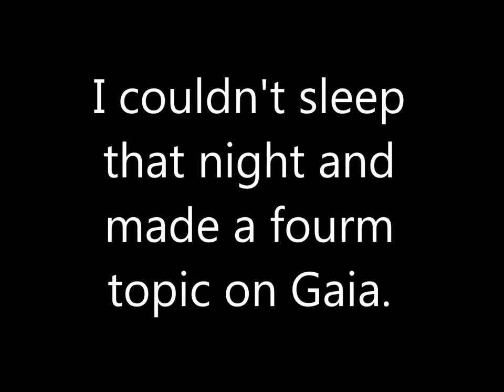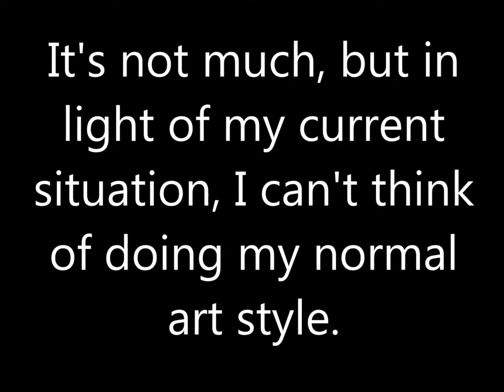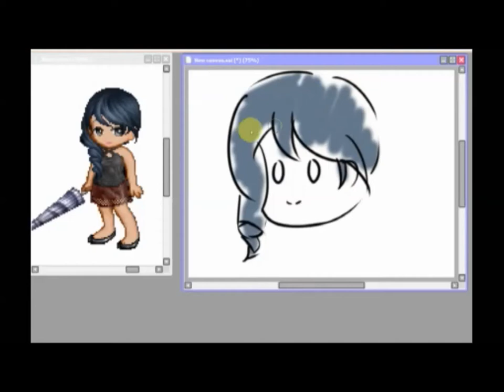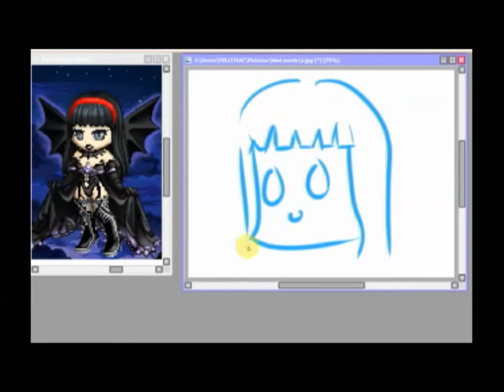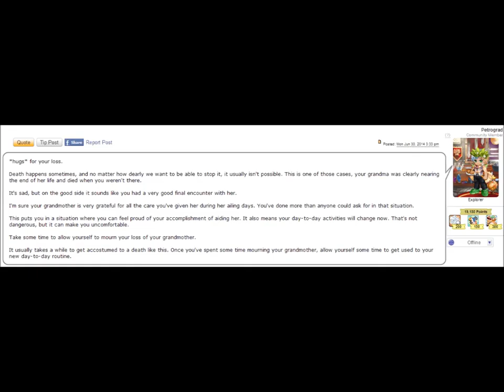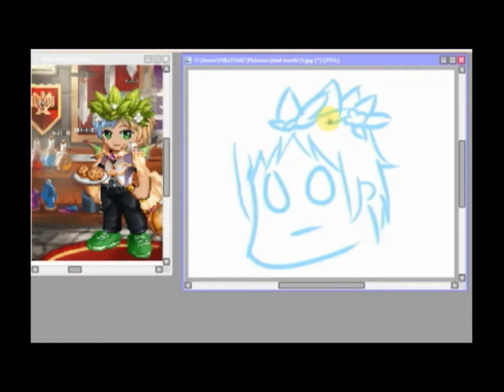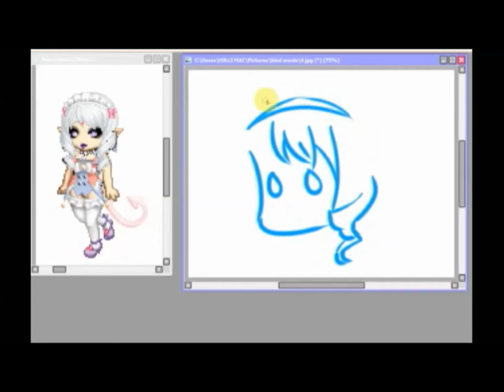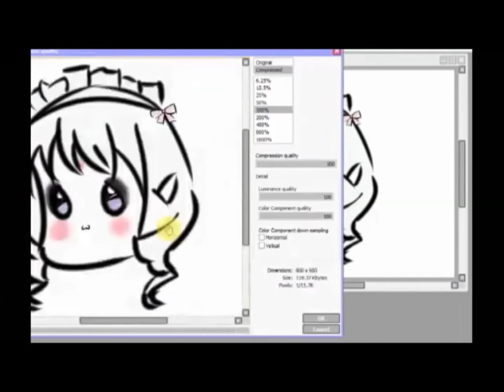Kind Words From Strangers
Usually, when I think about the human race as a whole, I think they are selfish, disgusting, disrespectful creatures.

And then something like this happens and I regain faith in humanity.